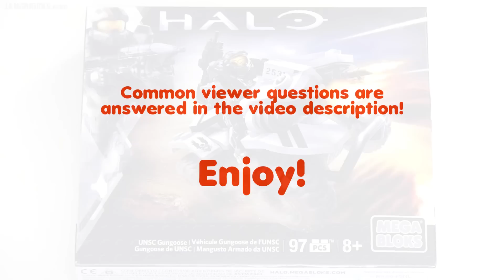Built in 60 Seconds: Mega Bloks Halo UNSC Gungoose